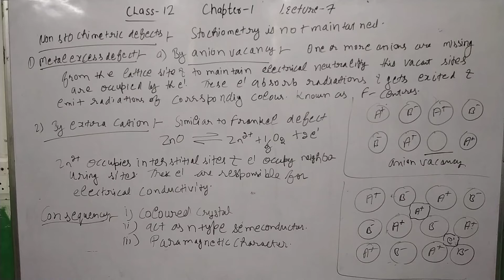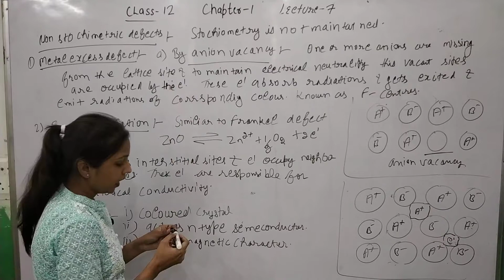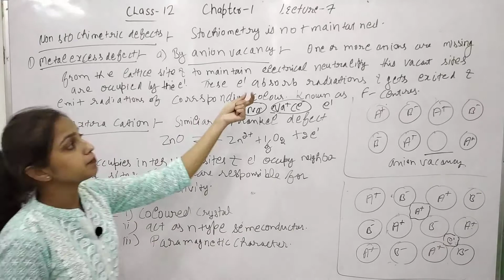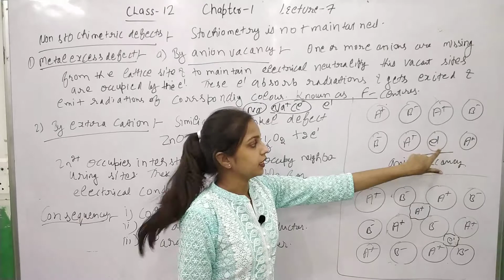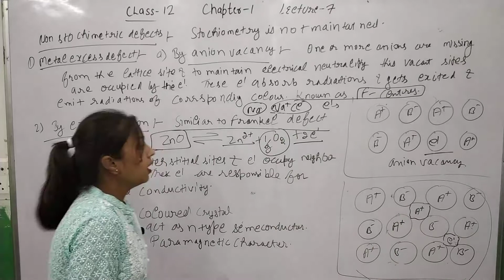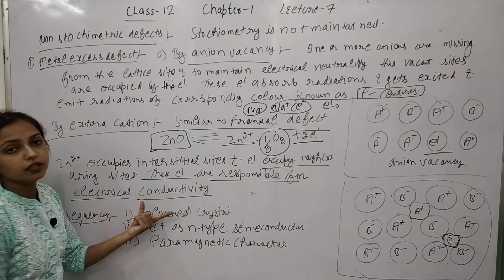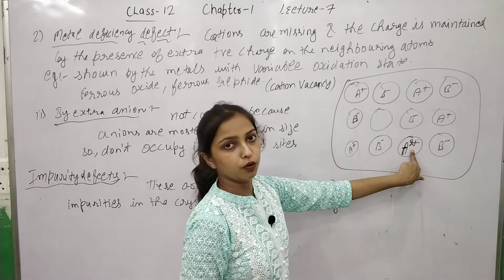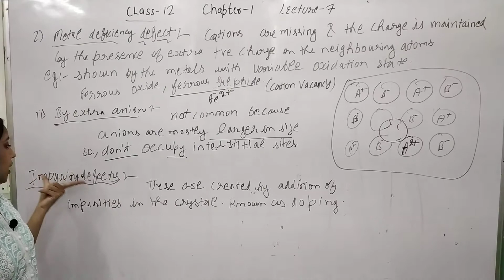Class:-12th, Lecture:-7th, Defects in Solids